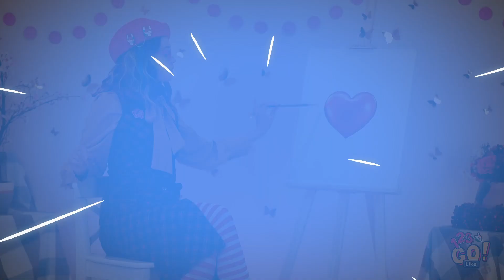आर्ट स्कूल के लिए शानदार ड्राइंग हैक्स || कौन अच्छा ड्रॉ कर सकता है 123 Go Like! का जीनियस चैलेंज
क्या आप प्रो की तरह ड्रॉ करना सीख सकते है?

हम आपको कुछ क्रिएटिव आईडियाज़ देंगे जो आप स्कूल में या घर पर अपने दोस्तों और परिवार वालो के साथ ट्राई कर सकते है। एक चैलेंज बनाएं और उन्हें दिखाएं कि कौन अच्छा ड्रॉ कर सकता है!